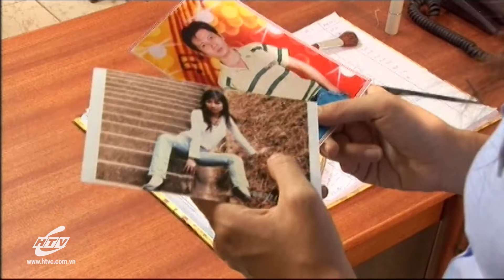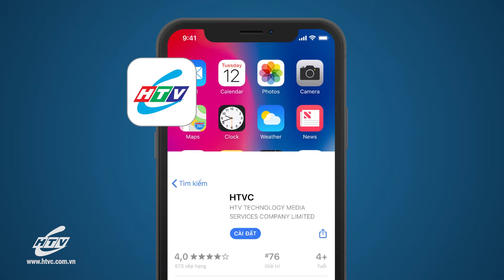Cỏ Đuôi Gà - Tập 41 | HTVC Phim Truyện Việt Nam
Cỏ Đuôi Gà (Tập 42) vào lúc 18g45 PM Việt Nam ngày 25/10/2023
Bộ phim xoay quanh câu chuyện của hai cô gái: Trà My và Hải Yến, sau khi tốt nghiệp đại học, cả hai quyết định ở lại Sài Gòn lập nghiệp. Đồng cảnh ngộ, cùng thuê nhà ở chung, hai cô gái trẻ nhanh chóng trở thành đôi bạn thân. Trà My mồ côi cha mẹ từ nhỏ nên rất chăm chỉ và tự lập, tính tình hiền lành, luôn nhường nhịn, muốn tự mình vươn lên. Trà My nhận thấy nhu cầu nói và giải thích tâm tư của nhiều người và nảy ra ý tưởng khởi nghiệp để đáp ứng nhu cầu đó. Cô đặt tên công ty là Cỏ Đuôi Gà để gợi lại những kỷ niệm thời thơ ấu. Khác với Trà My, Hải Yến là một người mạnh mẽ, khôn ngoan và lém lỉnh. Hải Yến luôn sống hết mình với bạn bè và mọi người, nhưng muốn thành công bằng mọi giá, bất chấp hậu quả. Cô luôn biết cách sử dụng vẻ đẹp và ngoại hình của mình để đạt được mục tiêu một cách ngắn gọn và hiệu quả nhất.
Bộ phim với sự tham gia của các diễn viên: Kim Tuyến, Hải Âu, Minh Hiếu, Anh Kiệt, Minh Cường, Hải Anh, Minh Luân,…
✅ Web / Wap mobile :
► Smart TV /STB : Tải HTVC for Android TV